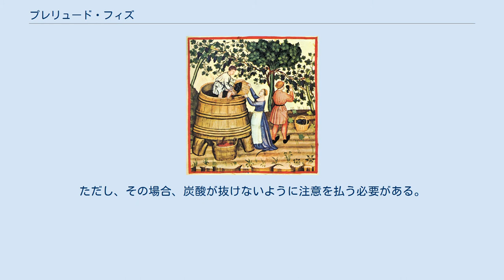プレリュード・フィズ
プレリュード・フィズ (Prelude Fizz) とは、冷たいタイプのロングドリンクに分類される、リキュールをベースとしたカクテルである。
材料にカルピスを使用しているのが特徴。
カクテル名にフィズと付いているものの、このプレリュード・フィズは、純粋なフィズスタイルのカクテルではなく、フィズスタイルをアレンジしたカクテルである 。
 なお、プレリュードは「導入部」とか「前奏曲」とか「前兆」といった意味だが、そのためか、「最初にオーダーしたいカクテル」などと紹介されている例 も散見される。
しかし、別に最初に飲まなければならないという決まりがあるわけではない。
 カンパリ、カルピス、レモン・ジュースをシェークして、氷を入れたオールド・ファッションド・グラス（容量180ml程度）に注ぐ。
そこへ炭酸水を注いで、グラスを満たす。
最後にレモン・スライスを飾れば完成である。
 炭酸水を注いだ後、軽くステアする場合もある。
ただし、その場合、炭酸が抜けないように注意を払う必要がある。
 ^ 稲 保幸 『カクテル・レシピ1000』 p.149 日東書院 2005年7月10日発行 ISBN 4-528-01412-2 ^ 成美堂出版 編集 『TPO別 カクテルBOOK315』 p.108 成美堂出版 2002年6月20日発行 ISBN 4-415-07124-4